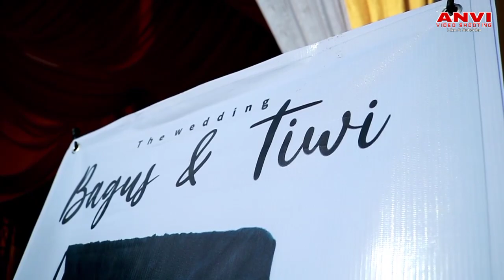Wedding Clip Tiwi & Bagus | WO Arya Tenda l Galery Mike up.